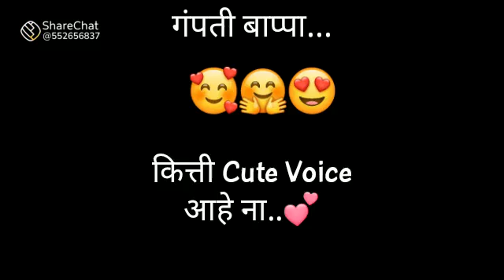Ganpati Bappa status // cute voise // By Chintamani Arts